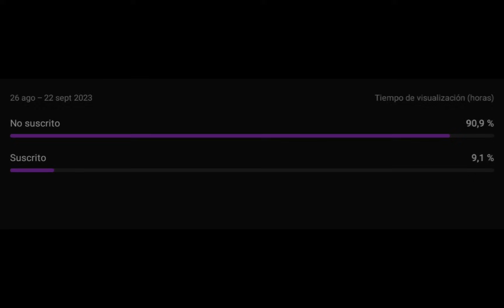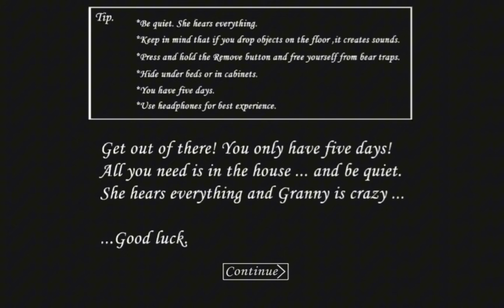CÓMO COMPLETAR FÁCIL Y RÁPIDO GRANNY PASO A PASO por EL CELLAR/ALCANTARILLAS (Versión 1.8)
Hola! En esta ocasión les vengo a traer como completar Granny en cualquier dificultad escapando por las alcantarillas. Pueden dejar en los comentarios que otros juegos de terror quisiera que les dedicara un video para como poder completarlo.

⭐ Unete a mi server de discord donde estaré organizando el sorteo a los 150 miembros

Paso a paso:

0:00 Introducción
1:12 Guía
1:33 Comprobación Preset 3
1:49 Paso 1: Usar Libro
2:36 Paso 2: Conseguir martillo
2:58 Paso 3: Tirar las tablas
3:38 Paso 4: Abrir Cellar
3:50 Buscar número
4:18 Paso 5: Conseguir llave especial
5:25 Encerrar a Granny
5:33 Paso 6: Poner llave especial
5:38 Paso 7: Carne
5:49 Paso 8: Conseguir cortacadenas
5:59 Paso 9: Conseguir Llave caja fuerte
6:20 Paso 10: Conseguir llave oxidada
7:04 Paso 11: Conseguir control remoto
7:43 Transladar los objetos al Cellar
8:37 Paso 12: Usar Cortacadenas
8:55 Paso 13: Usar Llave oxidada
9:15 Paso 14: Usar Palo
9:41 Escapar